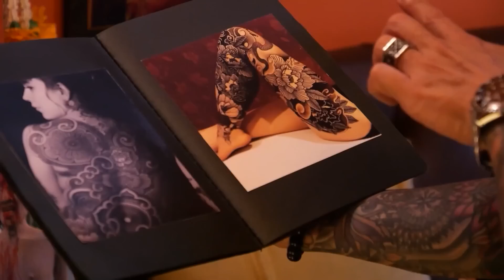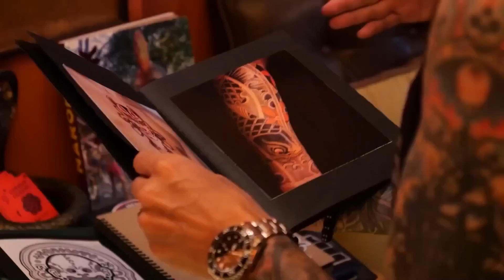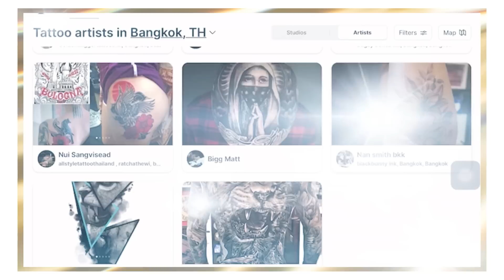เช็คของหน่อย I EP.3 ดีเจปอ Tattoo Brother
เราพาทุกคนมาพบกับโลกของคนรักรอยสักกับ ดีเจปอ  รอยสักอันไหนที่มีราคาเป็นแสน ค่านิยมของคนสักในยุคนี้เปลี่ยนแปลงไปแค่ไหนและผมจะสักหรือไม่? ไปติดตามชม Mission นี้กันเลยครับ
ขอบคุณสถานที่ถ่ายทำ : ร้าน Common Ground Tattoo